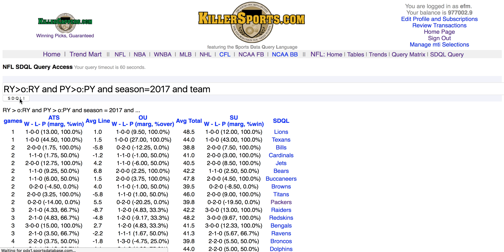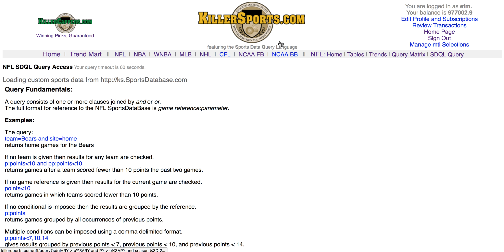NFL Video WTSDQL 20180718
Which NFL team had only two games last season in which they had both more rushing yards and more passing yards than their opponent - and were shutout both times!?